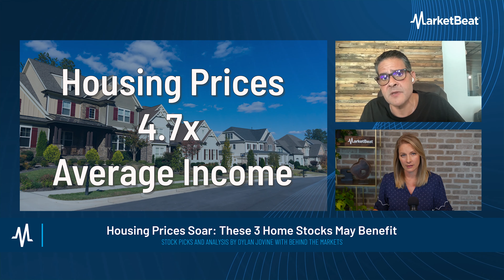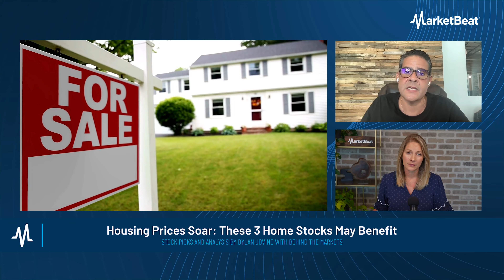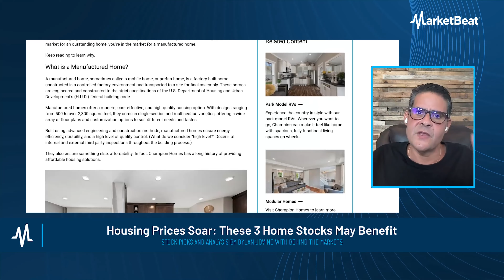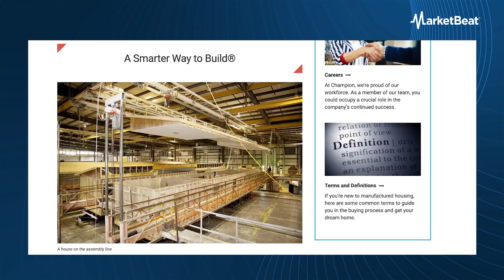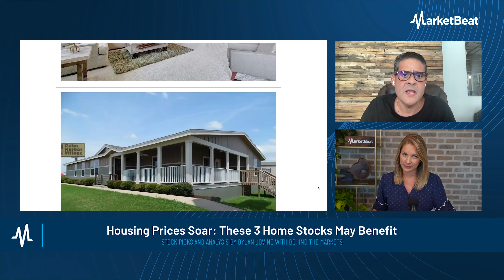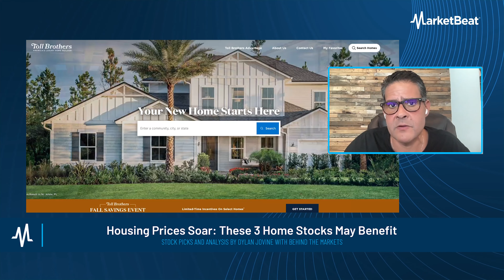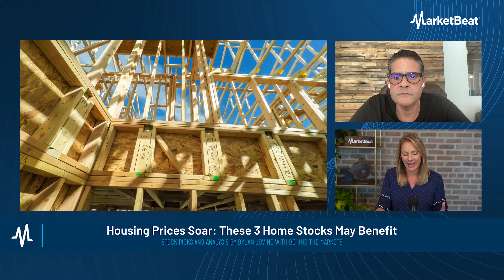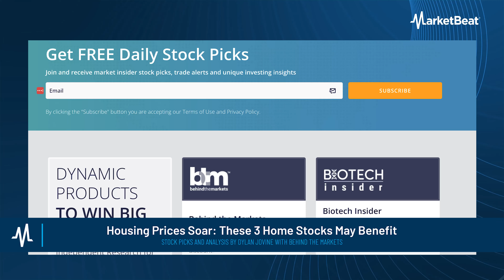Housing Prices Soar: These 3 Home Stocks May Benefit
Affordable housing is a hot topic, and these three stocks are taking the lead in addressing the demand. With prices skyrocketing and supply dwindling, companies like Champion Homes, Cavco Industries, and Toll Brothers are positioned to capitalize on the market shift. Are they the key to solving America's housing crisis? Dive into this video to find out!

👉 Try MarketBeat All Access FREE for 30 days for in-depth analysis and recommendations